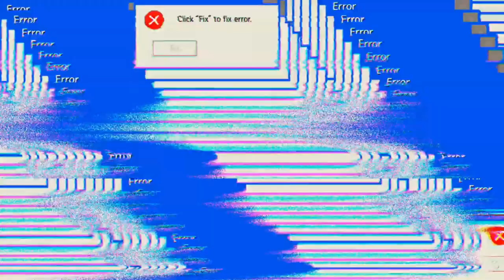die spielen richtig gut 👍 'Free Fire'